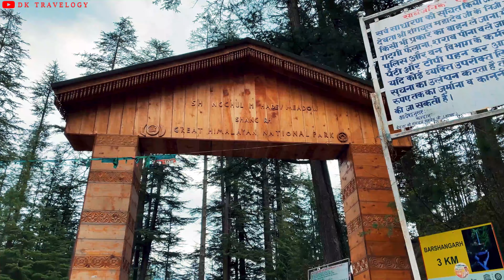Shangarh | Unexplored Beautiful Place In Himachal Pradesh | Hidden Sainj Valley | Tirthan Valley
Shangarh | Shangarh Meadows | Shangarh Himachal Pradesh | Sainj Valley Kullu Manali | Tirthan Valley

About This Video :
I am sharing the 1st Episode of my upcoming Series "Shangarh".
I visit Famous Shangarh Meadows and Shangchul Mahadev Temple.
Place is very Beautiful.
Thank You So Much.

Gadgets Used :
Iphone 12
Gopro 8

offbeat places in himachal pradesh,
shangarh meadows,
shangarh sainj valley,
shangarh himachal pradesh,
manali to shangarh,
how to reach shangarh,
how to reach shangarh from delhi,
how to reach shangarh from aut,
shangarh vlogs,
shangarh zostel,
zostel shangarh,
zostel shangarh kullu,
shangarh travel,

Hi ..